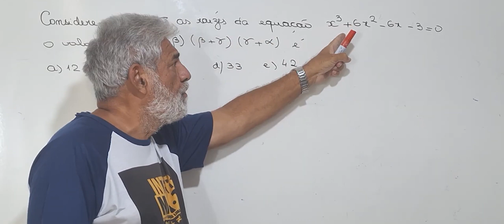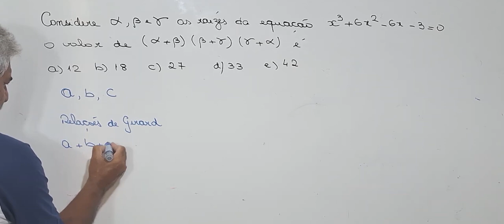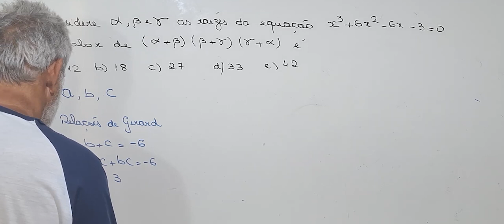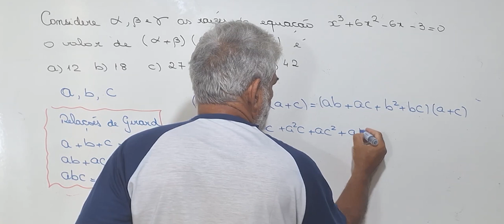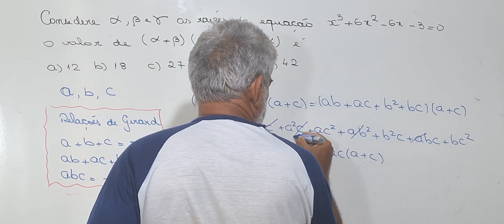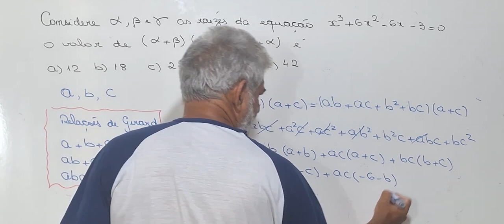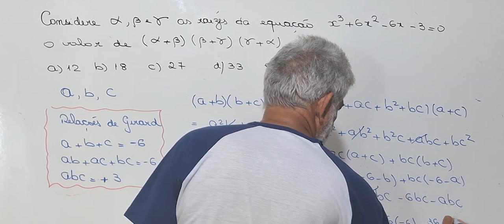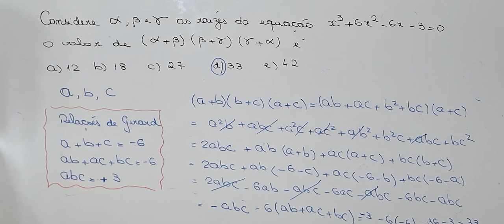RELAÇÔES DE GIRARD - IME 2025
Olá Pessoal !

Não sei se é do conhecimento de todos que meu canal não é monetizado e não será  . Como sou professor aposentado  com 45 anos de profissão em sala de aula , meu único interesse é  levar um  pouco que sei aos jovens do nosso país .Por isso peço aos assinantes do canal que compartihem , curtam e divulguem  esse trabalho para que possamos atingir o maior número de jovens que desejem . Tenho coinciência que existem muitas falhas nos meus vídeos mas, somente com ajuda de vcs,  poderemos corrigir eeses erros e atingir essa meninada que precisa . Agradeço aos 22000 assinantes e que possam ajudar mais pessoas a usufruirem desse trabalho .Obrigado !